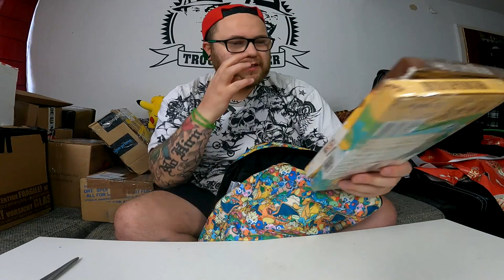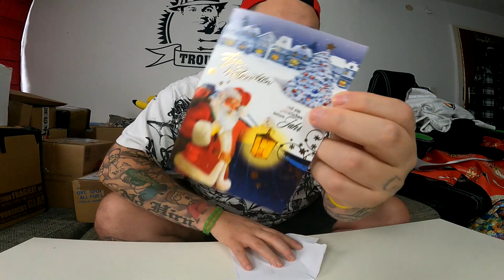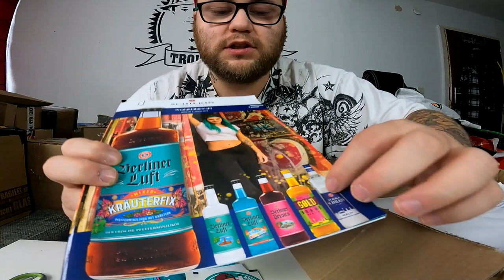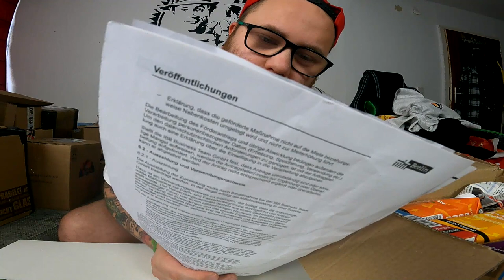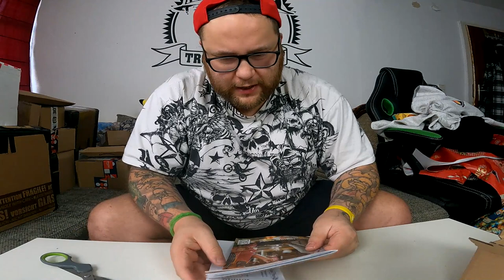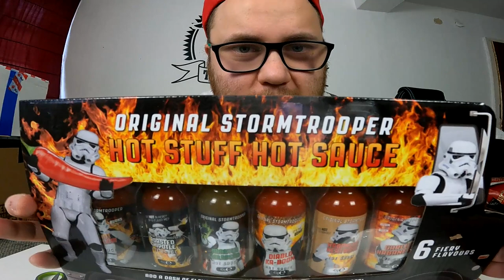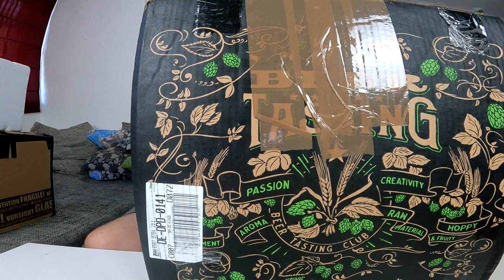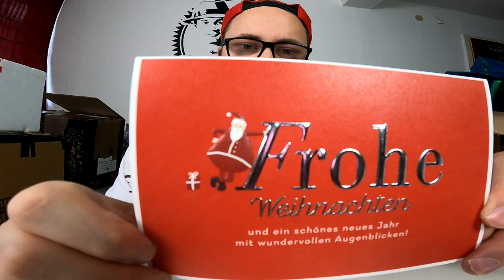XXL UNBOXING | Meine WEIHNACHTS GESCHENKE von der COMMUNITY !!!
GUMMA !!!

Mein Trainer Code : 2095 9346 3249